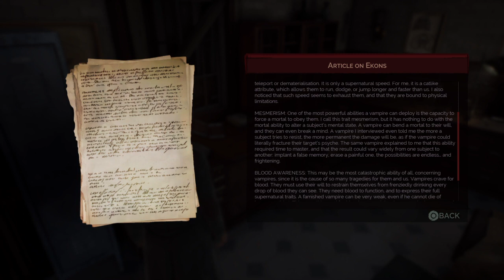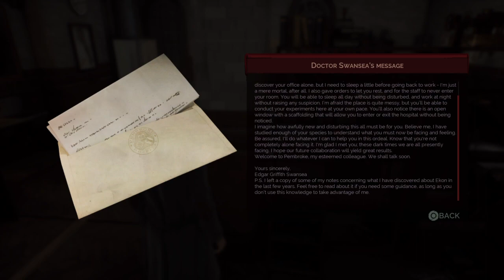VampYr - PS4 Pro